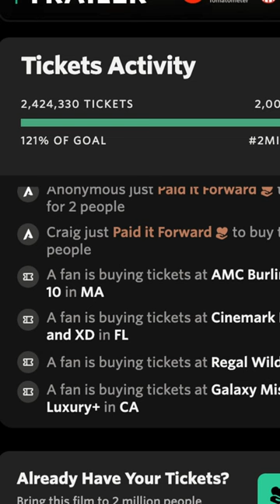Three Reasons Why You Should See Sound of Freedom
You can find tickets to get an opportunity to see Sound of Freedom, for free,

This is my official Three Reasons Why you should see Sound of Freedom video, talking about this true story, starring Jim Caviezel. I need your thoughts on my Sound of Freedom Review and Reaction below, from Angel studios, and let me know your excitement-level for this heartbreaking 2023 Movie.
The incredible true story of a former government agent turned vigilante who embarks on a dangerous mission to rescue hundreds of children from sex traffickers.

While this is a sponsored video, my thoughts and score are not impacted. I would have promoted the film because of the message either way, and I was planning to review it regardless.

Why you should see sound of freedom, Sound of Freedom First Reaction, Sound of Freedom movie review, Sound of Freedom Review, Sound of Freedom Jim Caviezel, Sound of Freedom Trafficking, Sound of Freedom full movie, Sound of Freedom rotten tomatoes, Austin Burke